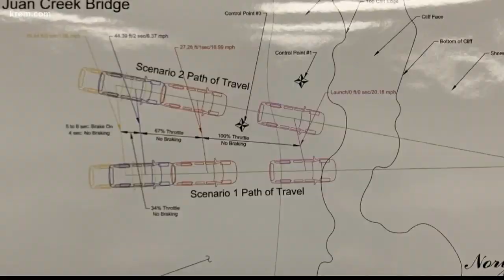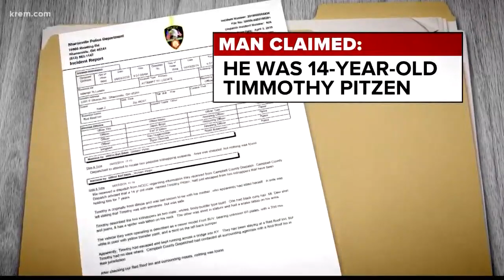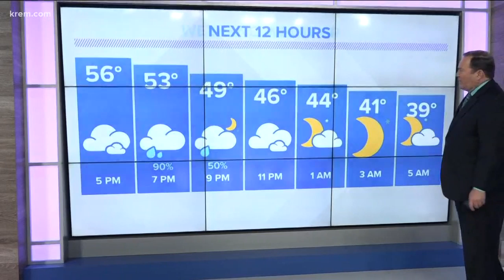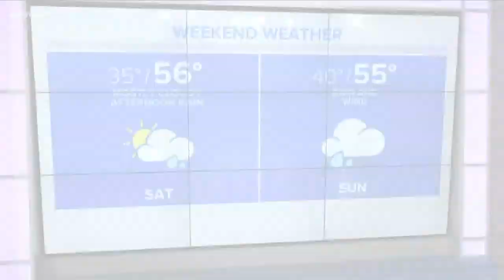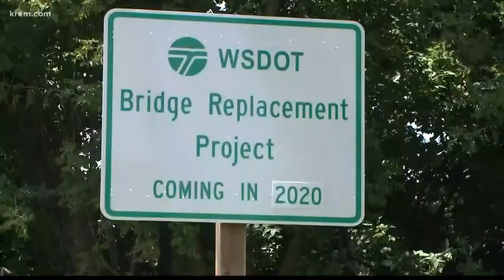KREM News at 4 p.m. April 5, 2019